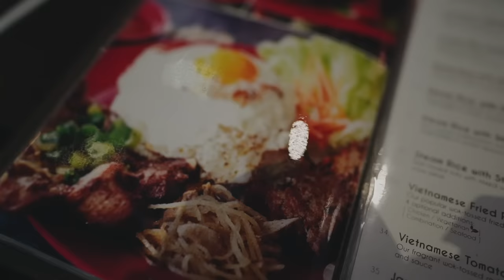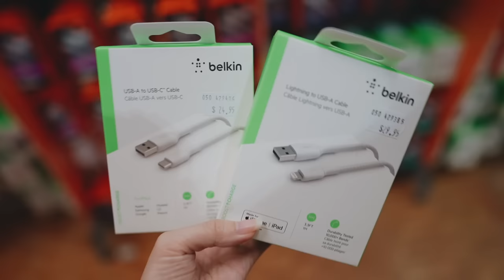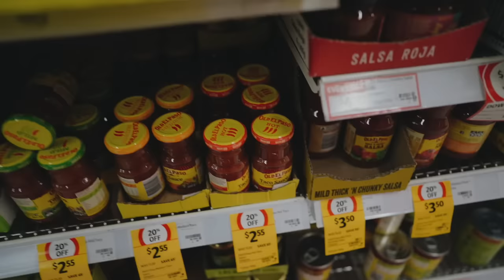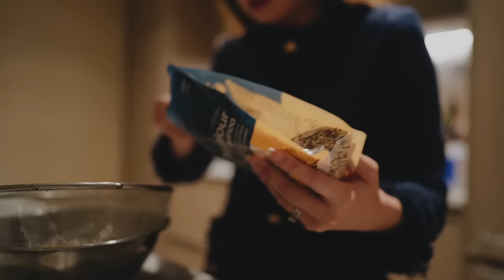Grocery Shopping Hauls & Getting Our Car!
IN THIS VLOG 🌸
Hey guys!
Back in Sydney and we picked up our car!!

MY OUTFIT 🌸

MY CAMERAS 🌹
Sony a7c
Sony ZV-1